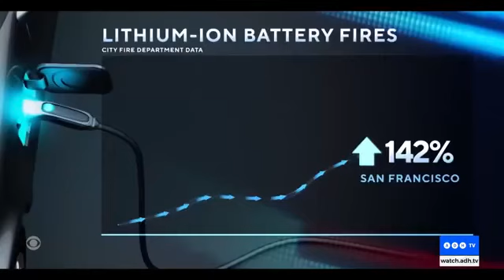Shipping Companies are Banning Electric Vehicles as they catch FIRE too often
Are all these Lithium battery fires good for the planet? Imagine every vehicle in the road was an EV and then imagine how many more unstoppable fires there would be.

EVs spontaneously combust so often that a Norwegian shipping company has banned transporting them on its ferries, Australian political commentator Alan Jones.

With all these toxic fires in lithium powered vehicles, are these really so good for the planet?

Are they really green or is this just a facade?